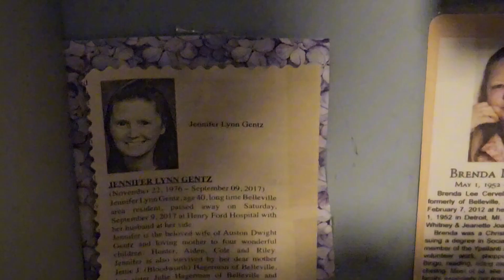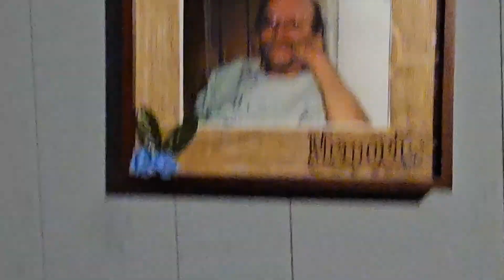Cole's Adventures Rewritten - The Jettie Saga! (Part 1)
The boys go to Jettie's!